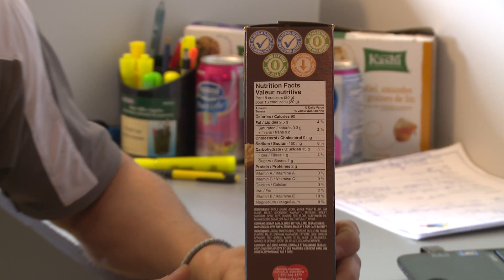Clinique Santé Impulsion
Gala du mérite économique (GDME) 2016